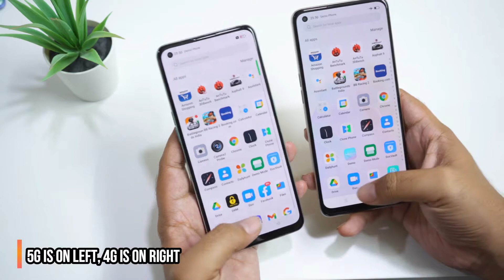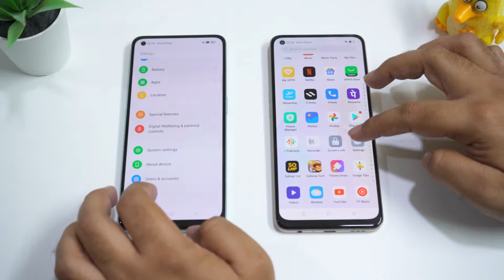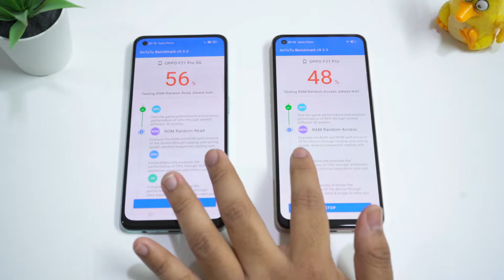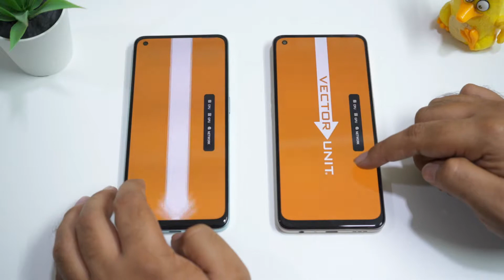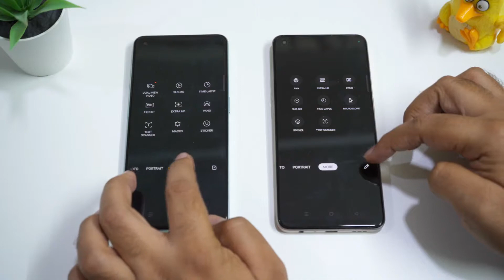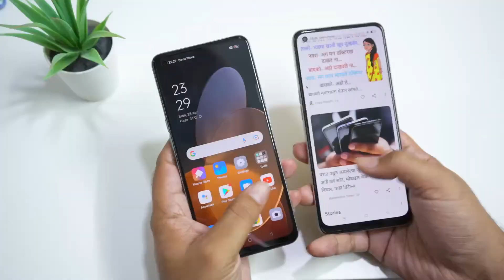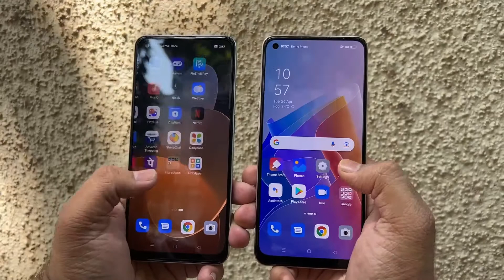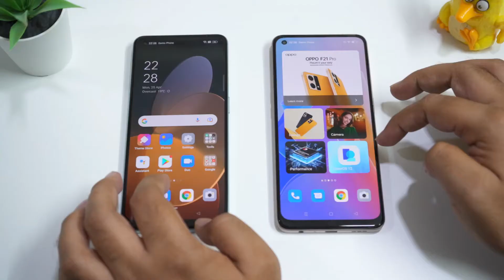Oppo F21 Pro Vs F21 Pro 5G Comparison | Which One Should You Buy?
A Detailed Comparison between the latest midranger phones from Oppo, Oppo F21 Pro 5G and Oppo F21 Pro 4G, Speed Test, Benchmarks, Camera Test, Speaker Test, Display Test, Gaming Test and Features. Oppo F21 Pro 5G has Snapdragon 695 Chipset whereas Oppo F21 Pro 4G has Snapdragon 680 Chipset. So What so you guys think, is it worth paying extra for Oppo F21 Pro 5G, or should you buy Oppo F21 Pro 4G. Watch the video to find out.

Oppo F21 Pro 5G Vs Oppo F21 Pro Full Comparison
Oppo F21 Pro 5G Vs Oppo F21 Pro Speed Test
Oppo F21 Pro 5G Speed Test
Oppo F21 Pro 4G Speed Test
Oppo F21 Pro 5G Gaming Test
Oppo F21 Pro Gaming Test
Oppo F21 Pro 5G Benchmarks
Oppo F21 Pro 5G Vs Oppo F21 Pro Benchmarks
Oppo F21 Pro 4G Vs 5G Camera Test
Oppo F21 Pro 5G Vs Oppo F21 Pro 4G Selfie Test
Oppo F21 Pro 4G Vs Oppo F21 5G Pro Full Comparison
Oppo F21 Pro 4G Vs Oppo F21 Pro 5G Speed Test
Oppo F21 Pro 4G Vs Oppo F21 Pro 5G Benchmarks
Oppo F21 Pro 4G Vs F21 Pro 5G Camera Test
Oppo F21 Pro 4G Vs F21 Pro 5G Selfie Test

My Gears
Camera - Sony Alpha A7 Mark III